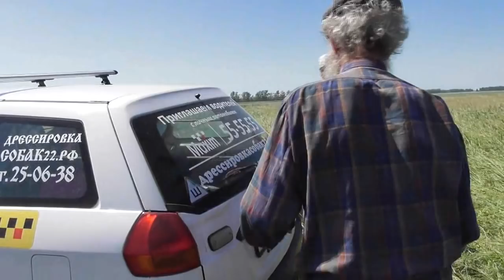Ягода клубника и отдых прямо на ягодах. Ну, погодите же, доберусь до вас! 17. 07. 2018